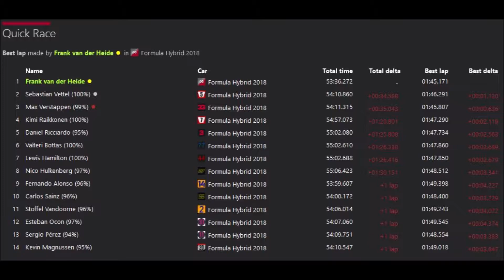Singapore 2018 - 30 laps - start P9 finish P1 - Onboard Oculus Rift VR - 1080p60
RSS Formula Hybrid 2018 - Singapore 30 laps race - Removed lap 12 through 19, because no interesting action there - Great fight with Vettel for P1 - Lap 20 through 25 I was struggling to pass a group of lapped cars - In real life they would get penalties or even disqualified for holding up the race leader, but in this game they keep fighting for their positions.